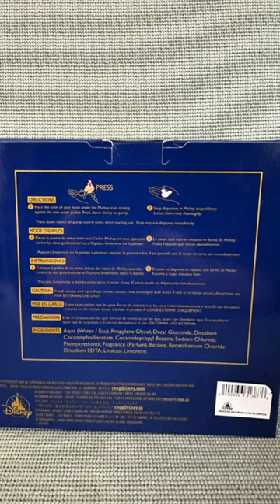Walt Disney World 50th Anniversary Mickey Mouse Soap Dispenser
This is a Walt Disney World 50th Anniversary Mickey Mouse Soap Dispenser Want to see more Disney Parks merchandise?